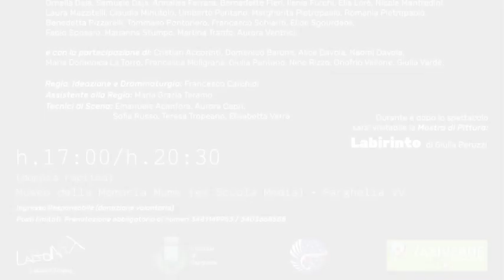Tommaso Belvedere, Vice Sindaco di Parghelia - MINOTAURI i Mostri in mostra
Intervista a Tommaso Belvedere, Vice Sindaco e Assessore del Comune di Parghelia (VV) - MINOTAURI i Mostri in mostra - Parghelia - 31 marzo 2023 - A cura di Antonio Abbruzzese